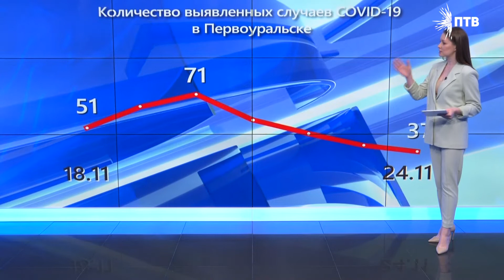В ограничительный режим по COVID-19 в Свердловской области внесли изменения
Скорость распространения коронавируса в Свердловской области постепенно начинает снижаться, но количество заражений по-прежнему остаётся высоким – сообщает Оперативный штаб. Ежедневно медики выявляют COVID-19 более, чем у 700 жителей региона.
Посмотрим на данные за последние семь дней. В прошлую среду было зарегистрировано 739 новых случаев заражения, но главный антирекорд пришёлся на минувшую субботу – 749 заразившихся – это максимум за все время пандемии. Сейчас показатель постепенно снижается. Сегодня, по данным оперативного штаба, заболели 732 уральца, 33 человека скончались. В Первоуральске уровень заболеваемости после стремительного роста так же постепенно пошёл на спад – 51 случай в четверг, 71 в субботу, а вот сегодня уже 37.
ПАВЕЛ КРЕКОВ, ЗАМЕСТИТЕЛЬ ГУБЕРНАТОРА СВЕРДЛОВСКОЙ ОБЛАСТИ: «Нам нужно сейчас всячески закрепить наметившуюся положительную тенденцию. Закрепить ношение масок, соблюдение дистанции, внимательного отношения к своему здоровью, вакцинации в первую очередь, минимизировать какие-то массовые публичные мероприятия. Это позволит, действительно, сделать тенденцию более серьёзной и долговременной».
Ослабления ограничений по коронавирусу в Свердловской области всё же ввели. Сегодня в Указ губернатора Свердловской области внесены изменения, касающиеся послабления правил по QR-кодам. Те, кто поставил только первый компонент вакцины от коронавируса, смогут проходить в зоны свободные от ковида до 15 января. Ранее предполагалось, что такие правила будут действовать только до 1 декабря. Подросткам будет разрешено посещать торговые центры без сопровождения вакцинированных взрослых. Но только при наличии студенческого билета. Для тех кто еще не успел поставить прививку от коронавируса, в Свердловскую область поступила новая партия однокомпонентной вакцины «Спутник Лайт» – 49 200 доз Записаться на прививку можно по телефону call-центра больницы или на сайте «Госуслуг».